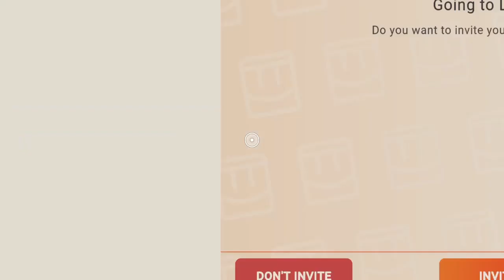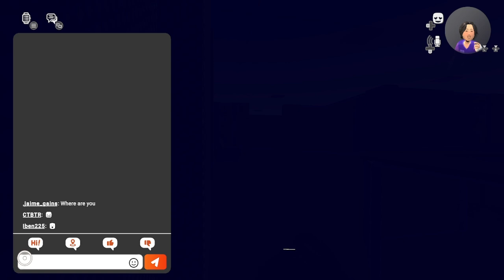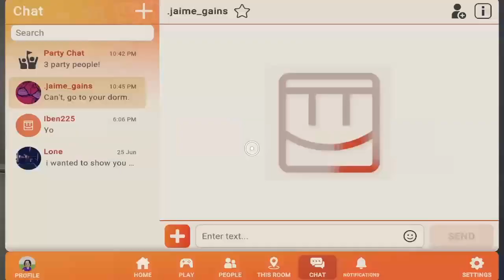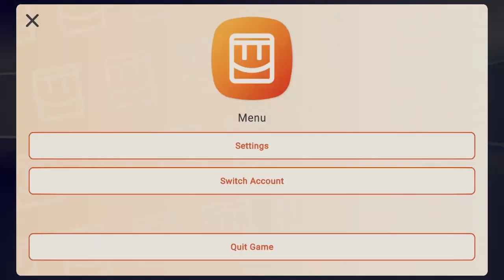The Backrooms All Seeing Part 4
After passing Level 3, we finally made it to Level 4. However, a new person has join in the fun to experience The Backrooms All Seeing. So what we did is take him through the levels that we have passed. Then we had a hard time finding a battery to get pass through the gate, but then I figured it out.
 If you want to see Level 4, skip to this time stamp right here.

19:33 Level 4